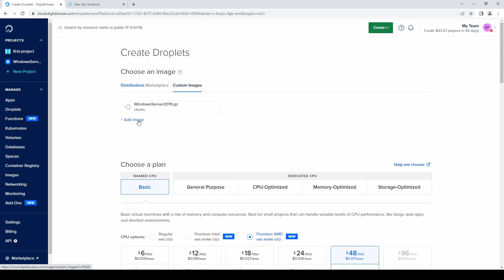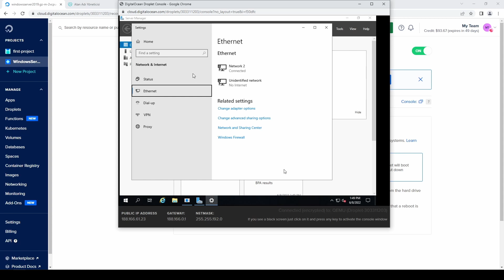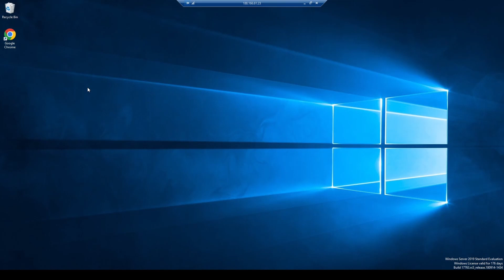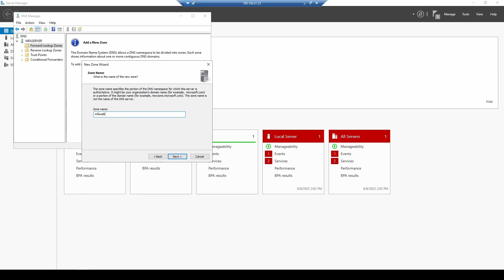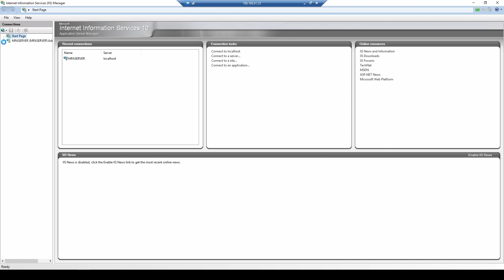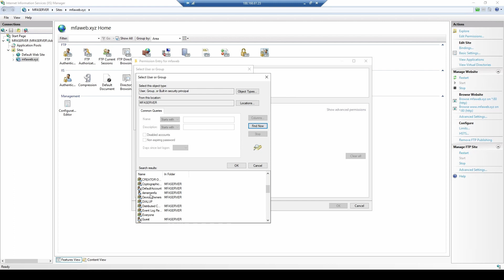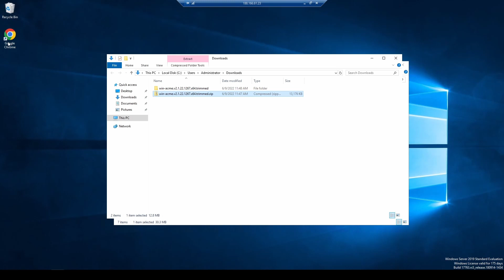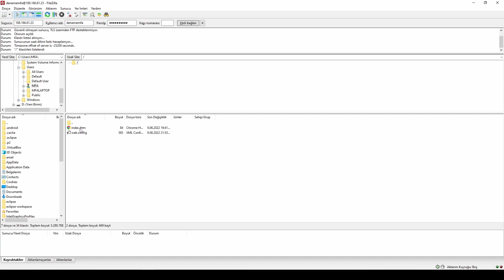DigitalOcean Üzerine Windows Server 2019 Kurulumu Uzaktan Bağlanma ve Web Sitesi Yayınlama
Windows işletim sistemlerine desteği bulunmayan digitalocean üzerine Windows Server 2019 kurulumu

00:00 Windows Server 2019 Kurulumu
02:17 Gerekli ayarlar ve Uzak Masaüstü ile bağlanma
05:50 ISS Kurulumu
07:53 Windows Server 2019 DNS Ayarları
08:56 Web Sitesi Kurulumu
11:22 FTP Kurulumu
13:24 Godaddy Alan Adı DNS Ayarları ve Web Sitesine Yönlendirme
14:05 Ücretsiz SSL Kurulumu
15:40 http nin https ye yönlendirilmesi
17:42 ftp ile bağlanma